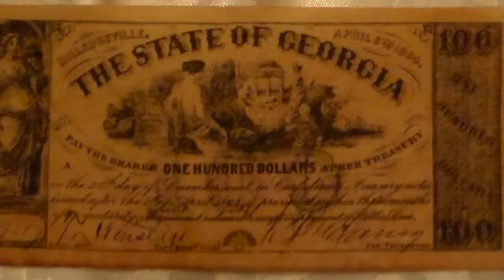The State Of Georgia One Hundred Dollars